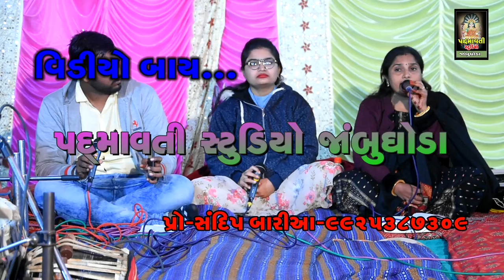ઉચે રે ચડું ને નીચે ઉતરુ || સંતુ બારોટ ગ્રુપ હાલોલ || લગ્ન ગીત || જાંબુઘોડા || Jambughoda || 2022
ભજન આરાધક :- સંતુ બારોટ ગ્રુપ હાલોલ
બેન્જો:- ધર્મેશ બારિયા
કીબોર્ડ:-જસપાલ રાઠવા
તબલા:- ભયલુ જાંબુઘોડા
ડોલક:- મહેશ જેત્પુરીયા
ઓક્તોપેડ:-જી.એન.બારિયા
સાઉન્ડ:- દેવરાજ સોઉંન્દ નીજરણદીલગમ